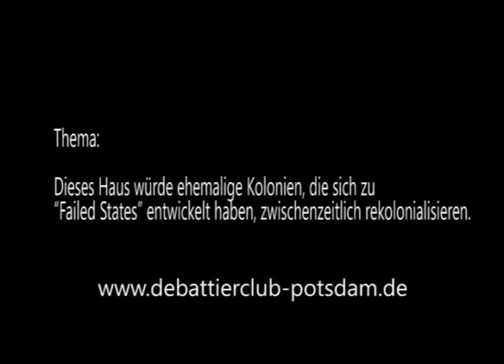5/8 DDM Berlin 2014 Halbfinale Berlin, Mainz, BiTS, Berlin Schließende Regierung 1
Der erste Redner der schließenden Regierung BiTS beim

Im Halbfinale der DDM 2014 war das Thema:

zwischenzeitlich rekolonialisieren.

Eröffnende Regierung: Berlin (kamen weiter)
Eröffnende Opposition: Mainz (kamen weiter)
Schließende Regierung: BiTS
Schließende Opposition: Berlin